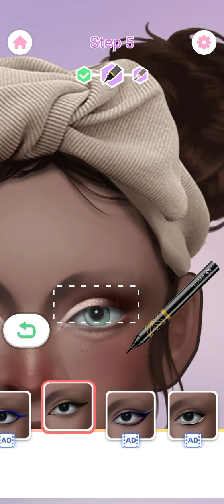Animation make up #2